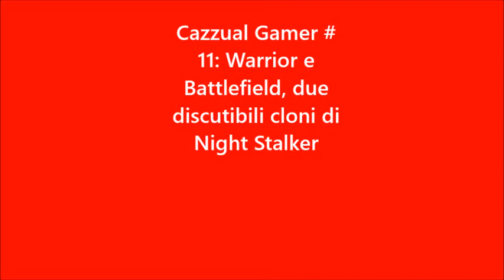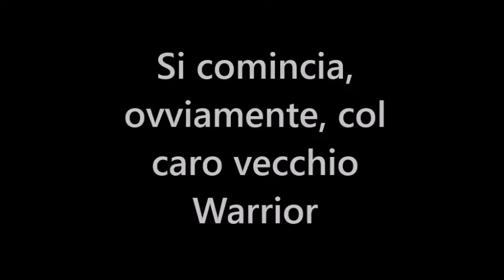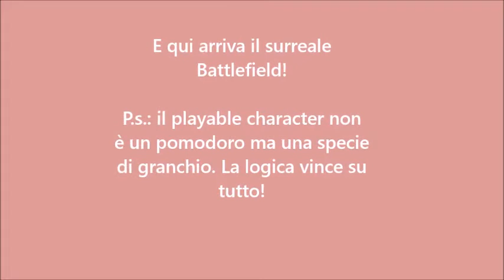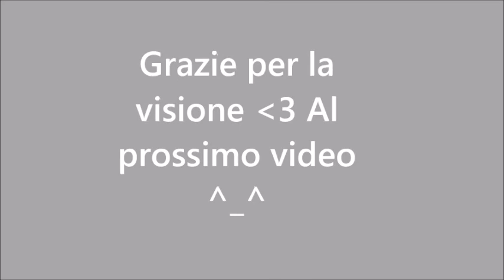Cazzual Gamer #11: Warrior e Battlefield, due discutibili cloni di Night Stalker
PER SAPERNE DI PIU': la pagina Fb l'altra pagina Fb il gruppo Fb il blog

VIDEO CITATI: gameplay del vero Night Stalker vecchissimo unboxing dell'E-Game gameplay di Warrior senza fondamentali conoscenze storiche

Nell'undicesimo episodio di Cazzual Gamer vediamo come un classico videogame per Intellivision (Night Stalker, maze shooter uscito nel 1982) possa diventare qualcosa di totalmente surreale, in cui un clone di Rambo spara a delle parabole (Warrior), e un granchio blasta dei cavolini di Bruxelles (Battlefield). Non fustigatemi per eventuali errori storici :D